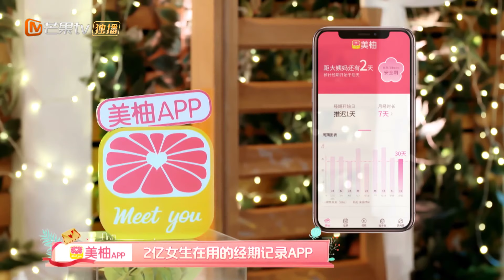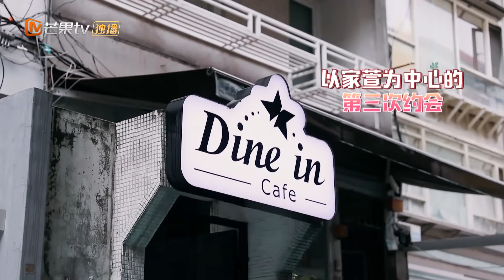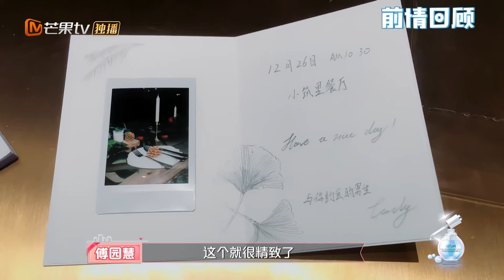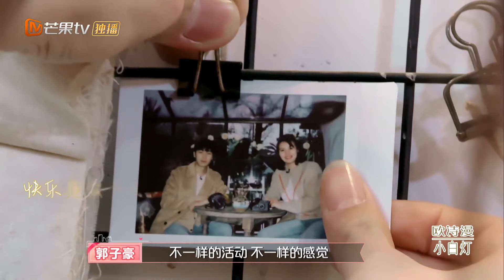《女儿们的恋爱1》第3期 完整版：海涛梦辰互挖坑热聊前任？傅园慧约会摄影师疯狂街拍！Meeting MR.right EP3【湖南卫视官方HD】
捕捉任家萱、任容萱、杜海涛、沈梦辰、傅园慧当代年轻人最具代表性的恋爱态度：

《女儿们的恋爱2》捕捉当代年轻人最具代表性的恋爱态度，展现父亲与女儿及女儿男友间的微妙故事。